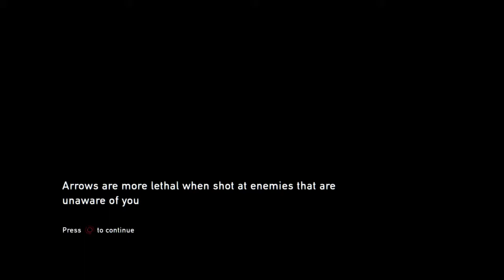After This, I Owe You Nothin' - The Last of Us™ Remastered Part 9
In search for Bill, we make our way into the town disabling his traps attracting the infected. Bill reluctantly helps Joel to get them a working car but the path is perilous.